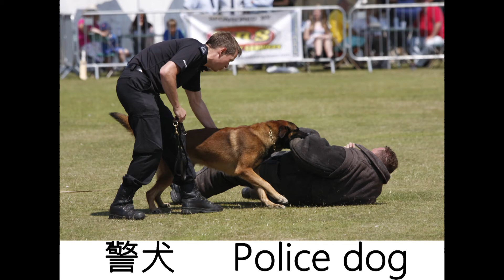11 14 警犬Police dog